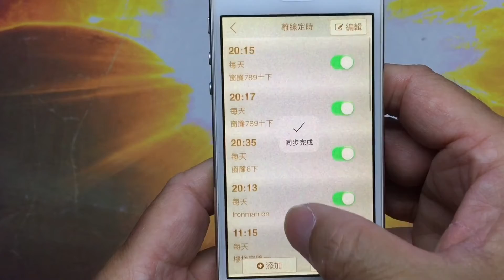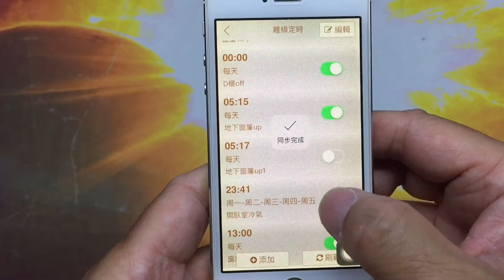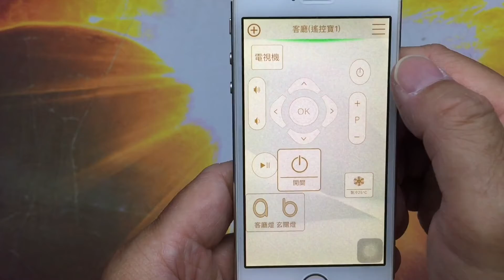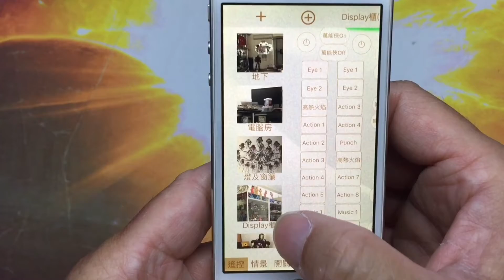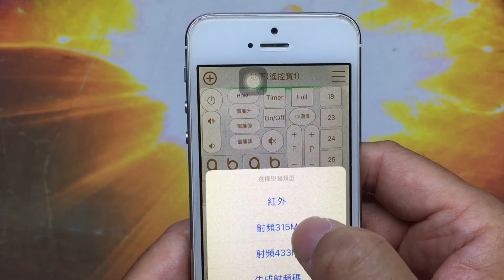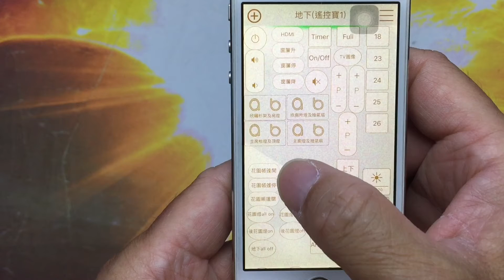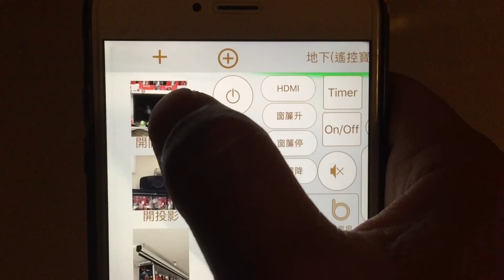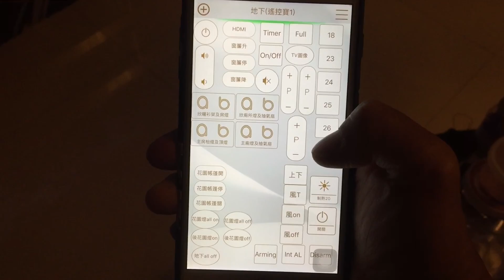Geeklink遙控寶智能家居系統詳細介紹 - part 2 of 2